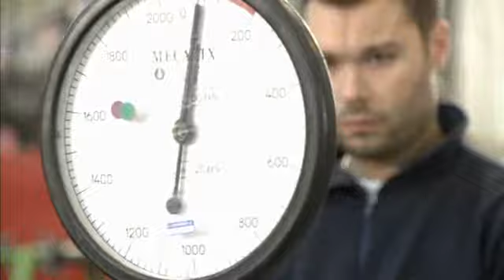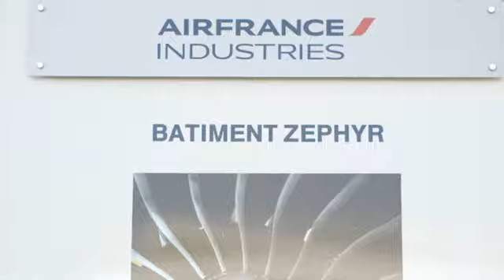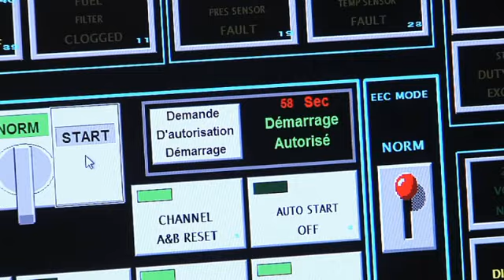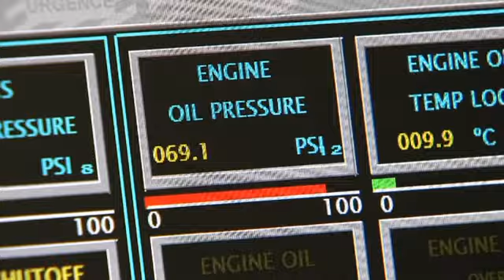Air France : Behind the scenes of engine inspections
Air France Industries KLM Engineering & Maintenance (AFI KLM E&M) handles the entire aircraft engine maintenance process. Go behind the scenes of the maintenance of a GE90 engine, the largest civil aircraft engine in the world, from its arrival at the Air France hangar to the test phase at the new Air France engine test cell.